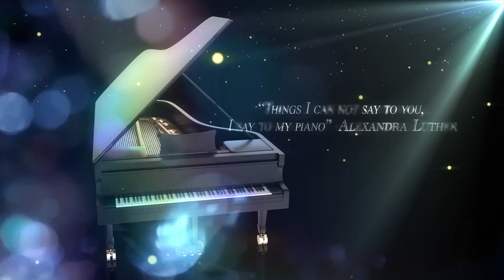NEUSCHWANSTEIN PIANO SERIES Günther-560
Matching design on the go with superb playability and heavyweight features, the Günther-560 represents a fresh generation of digital hammer action pianos from Alexandra Luther. Discover our models for every budget, from the starting level and its over-performing features to the flagship with the best Pure Acoustic Piano Modeling in its class. Wherever you want to take your music, the GUNTHER series will take you there.